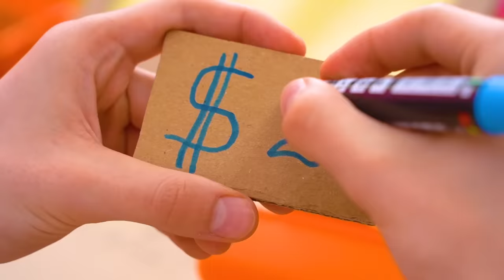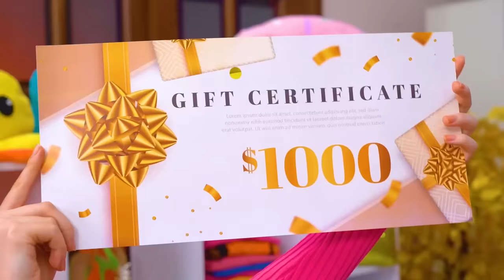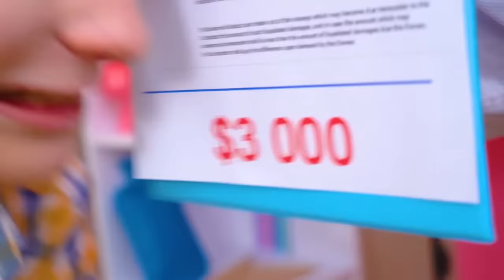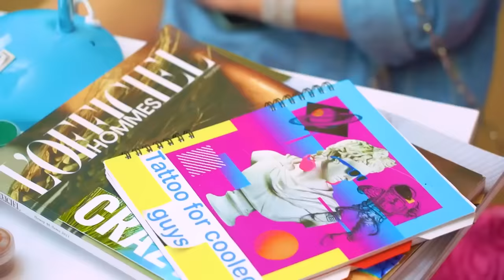If My Dad Owns a Supermarket | Rich vs Poor Shop! How to Make Money as a Teen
If your dad or mom owns a supermarket, this is a great way to make money when you're a teenager. But the work of a poor shop and a rich shop is very different and it is hard to understand who will make it easier. Indeed, in a competitive environment, not the one who is richer wins, and the one who is stronger. So, will you have the perseverance to endure to the end?